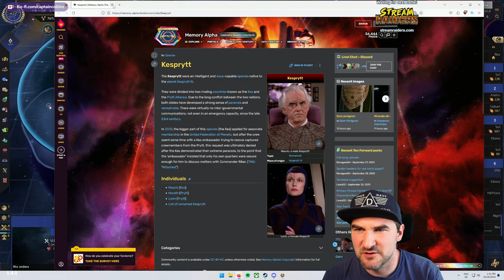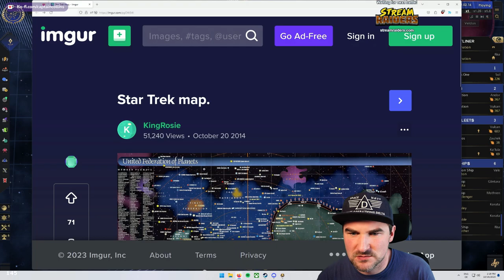CaptainCollins Plays Star Trek Infinite (Federation) - Episode 08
(Get games like X4 and DLC's or Cyberpunk without additional costs, but with support for the channel)

Check out the current stuff the Captain uses. If you have questions, drop them in the comments.

(Everything will count, with no additional cost to you, thank you!)